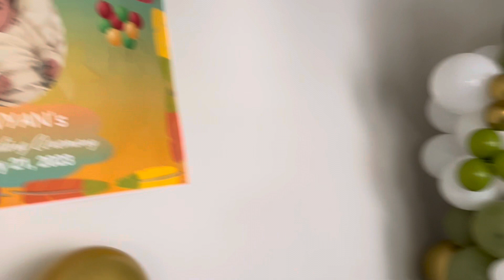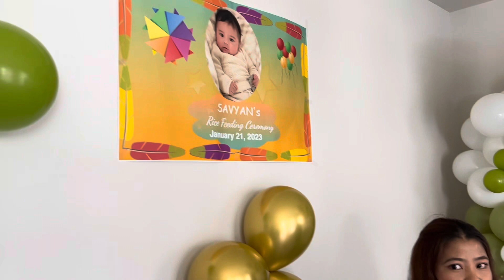Edwina cousin brother savyan’s 1st birthday 07/10/2022 ❤️🎂🍰🙏